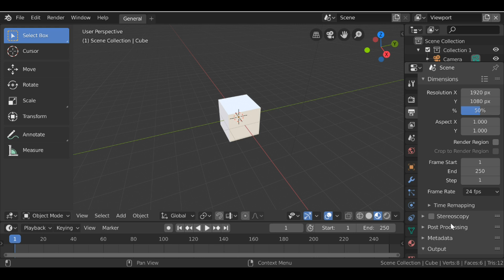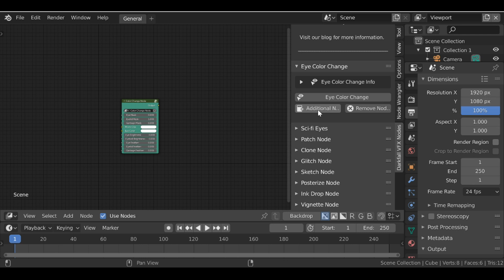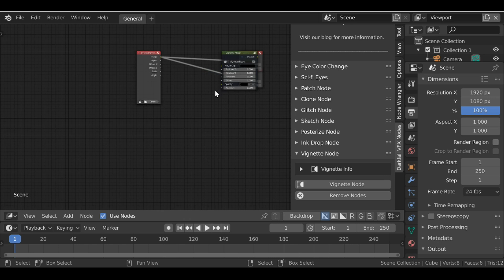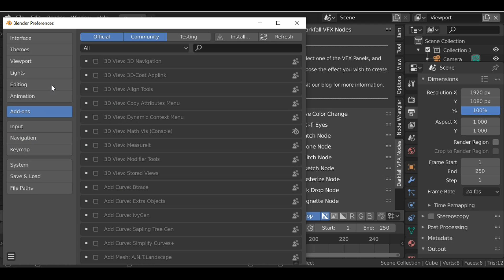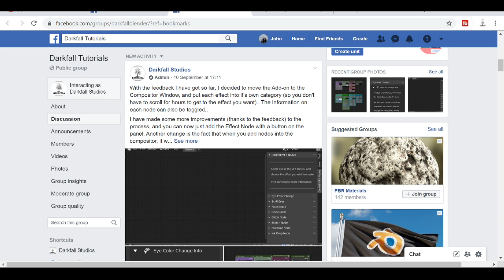Blender 2.8: VFX Nodes (Version 1.1) [Addon]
In this video we will be looking at Version 1.1 of the Darkfall VFX Nodes Add-on.

In this first Update, I have made a few Minor changes to the UI and the Process. It took far too long before to scroll through the effects to find the one we want, so I have placed each Effect into it's own Section.

Each node now has it's own color to further make them unique and I have also set the Width of each node (saving you from resizing each time).

When you add in the Effect node (you no longer have to press Shift A, you can click the button and the node will be added), the current nodes in the compositor are no longer deleted.

There are some other small changes to this "Face lift" of an update but I think they had been needed and were certainly requested.

In this Update, I also added the Vignette Node,  which is another common effect for Visual Effects.

I will be continuing to add new effects and also improving the add-on overall.

I hope you find this add-on helpful!